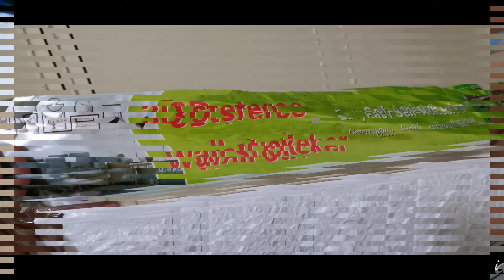D-I-Y 3D Adhesive Wall Brick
Featuring my supportive husband. 😍